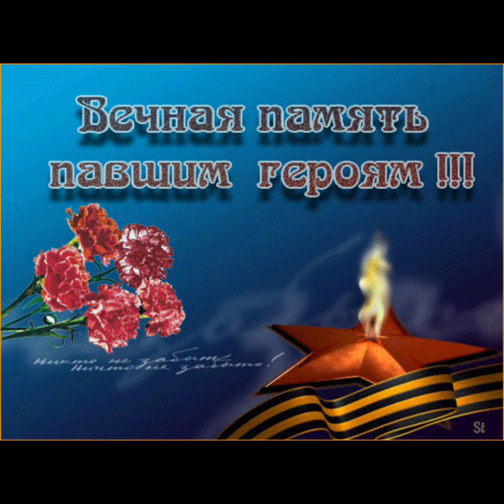Защитникам Отечества посвящается...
песня , посвящённая героям Великой Отечественной войны и всем воинам, павшим во имя России и защищающим нашу страну на фронте